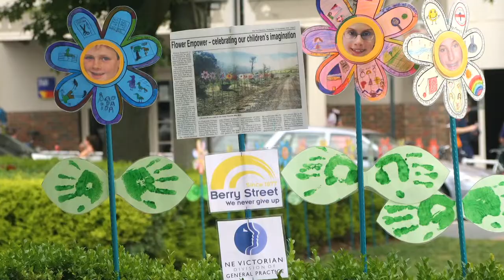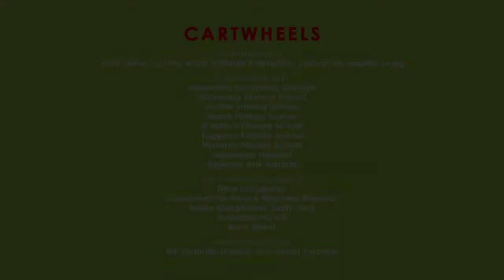Cartwheels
6 min 44 sec. Promotional Film, 2011, HDV

Cartwheels is an overview of a bushfire recovery arts project in the Cathedral Ranges.

Initiated by Berry Street and The Royal Children's Hospital - Festival for Healthy Living.

Director, Cameraman, Editor, Website Design and Construction - Stefan Markworth